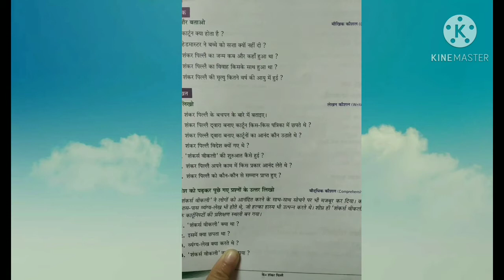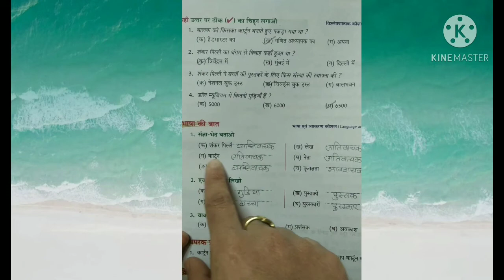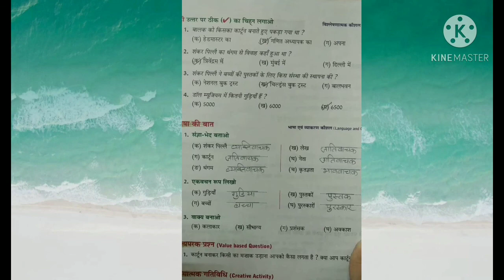के .शंकर पिल्लै पाठ-20question answers#k. shankar Pillai# cbse# class -5th@Greataim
k. shankar Pillai back  exercise . lesson 20. saaransh. के शंकर पिल्लै पाठ-20 का प्रश्न अभ्यास# सारांश पाठ्‌य पुस्तक